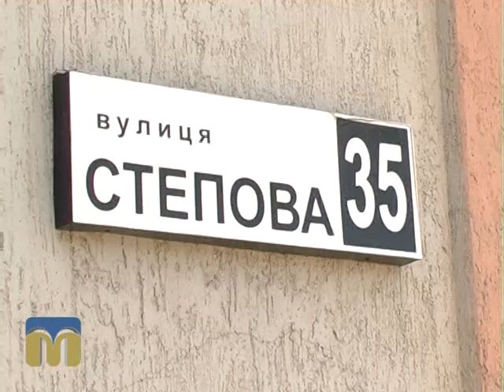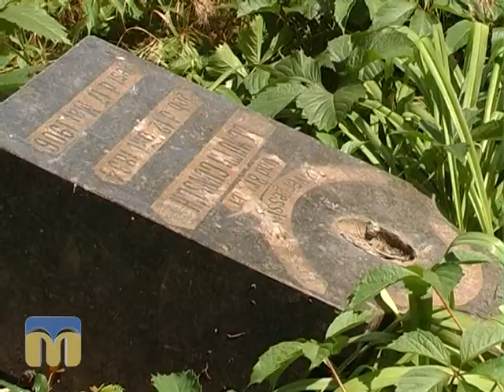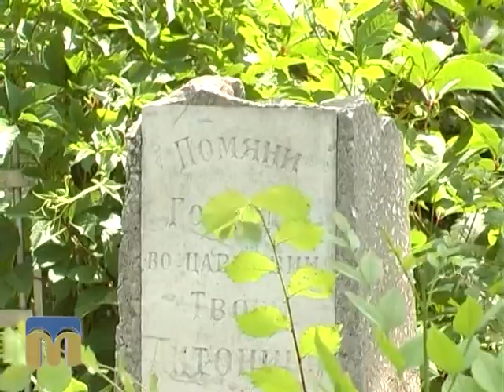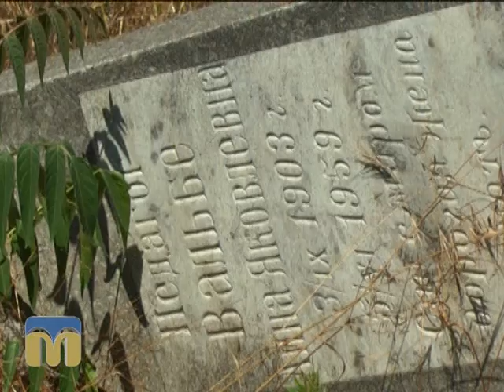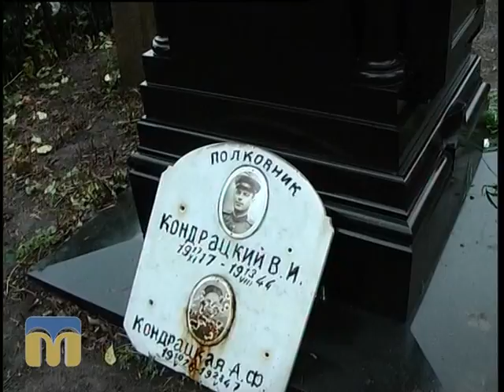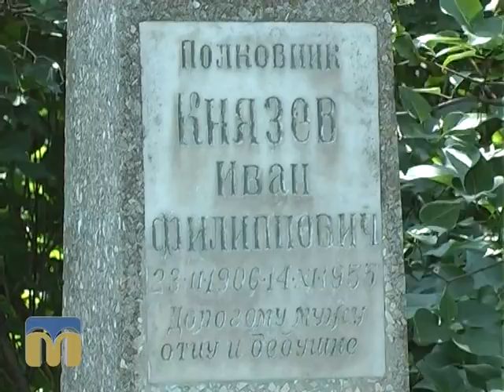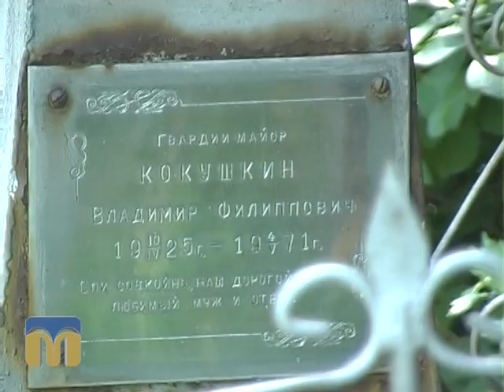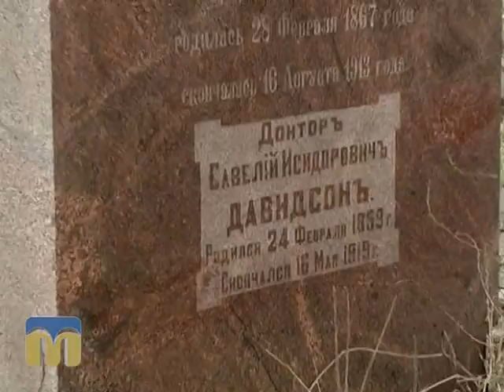Ракурс 17.06.2015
На що зазіхають крадії, де збувають награбоване, і як вирішити проблему вандалізму на миколаївських кладовищах — дізнавалась Олена Пономарьова у програмі “Ракурс”.

Над програмою працювали:
Олена Пономарьова,
Артем Белібов,
Юрій Руденко,
Анна Мунтян,
Галина Дракіна,
Юрій Ковальов.